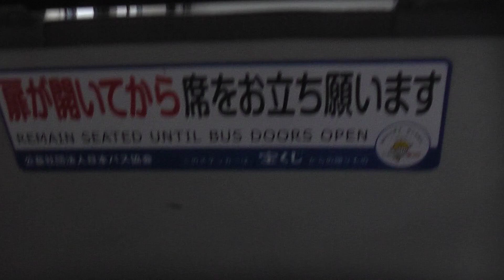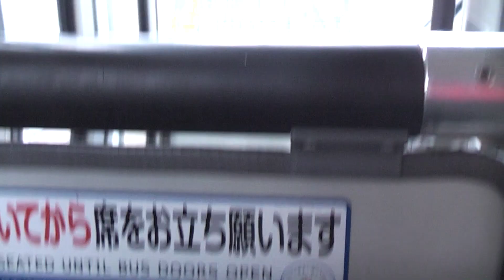弘南バス 土手町循環100円バス 弘前バスターミナル→下土手町①【前面展望】 2020.01.26